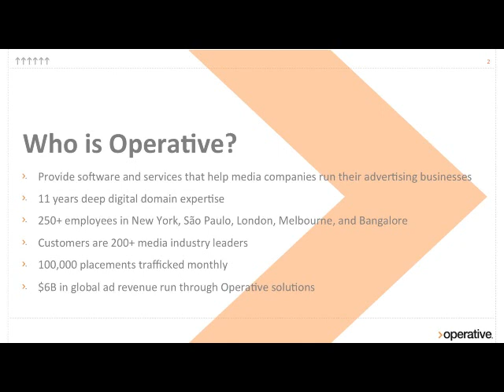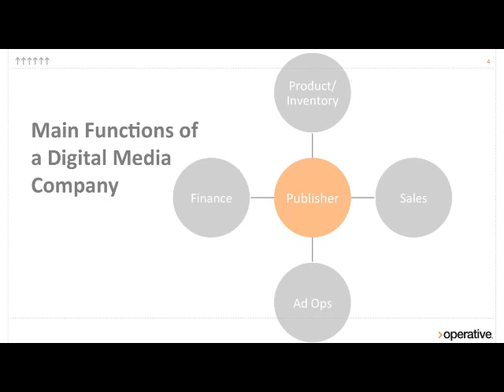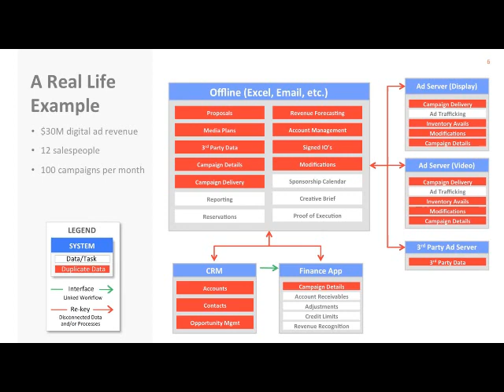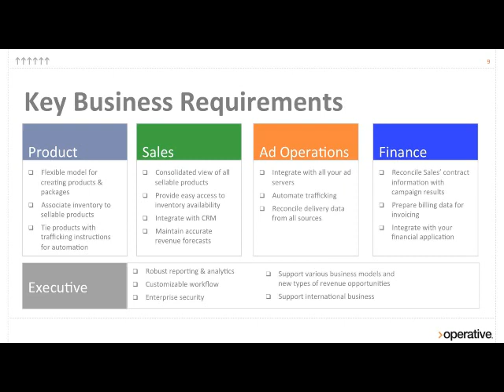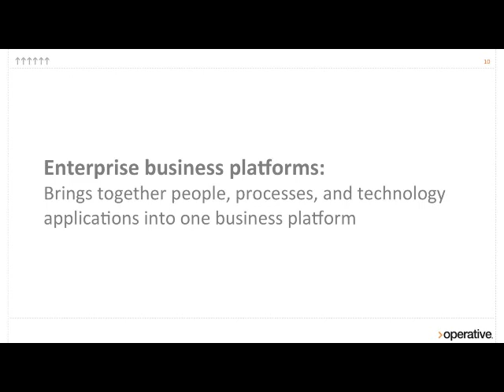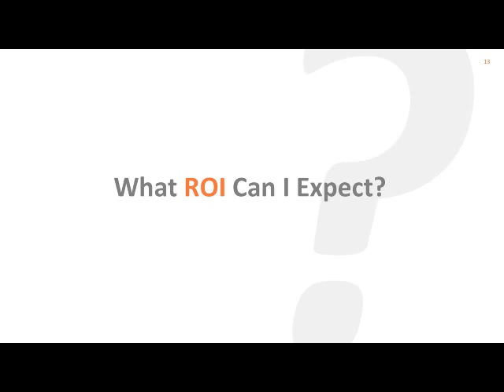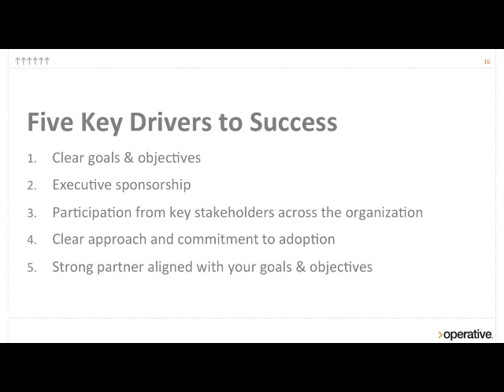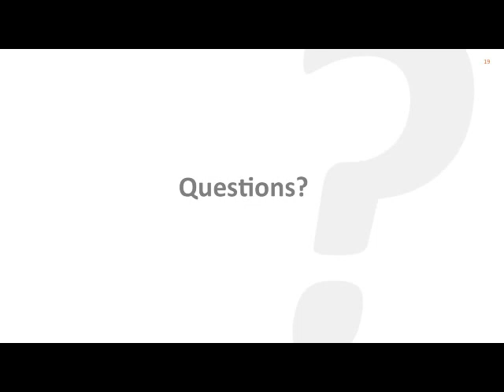Why Some Digital Publishers Win, and Others Fail